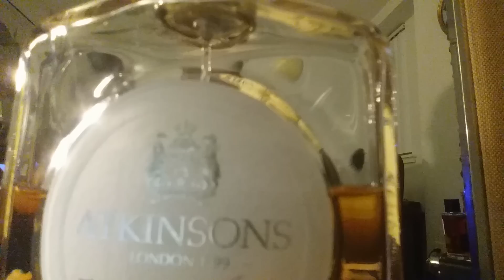Grand Soir Openboxing/Top 10 recent purchases.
RaJuR real deep kool    The Creed Girls at Neimans KOP.  MaryBeth ans Ellen Neimans. Jodi Mac at Nordstroms KOP, Shout Outs!!